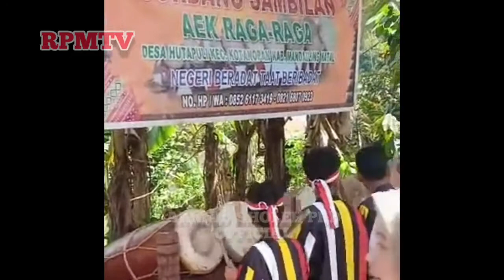"Gordang Sambilan " Hutapuli Kecamatan Kotanopan Mandailing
Kesenian Tradisional, Budaya Adat Mandailing, Sumatera Utara.